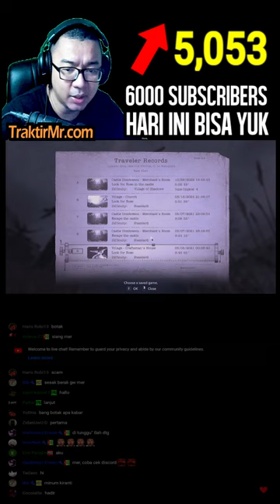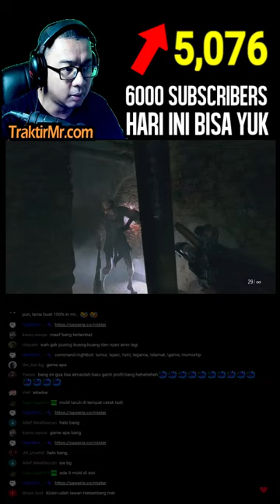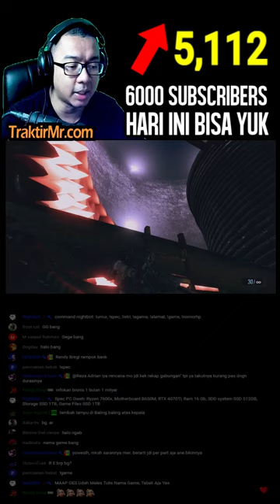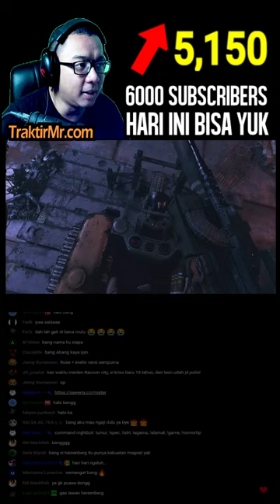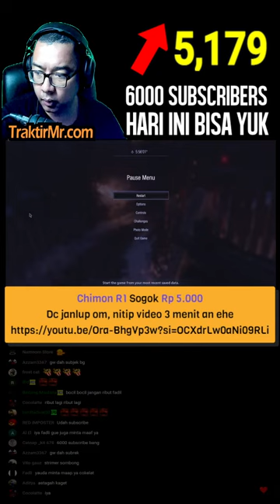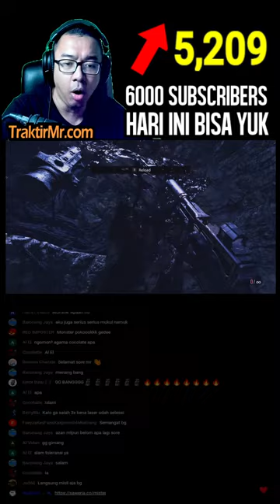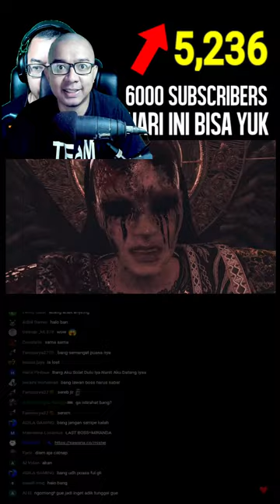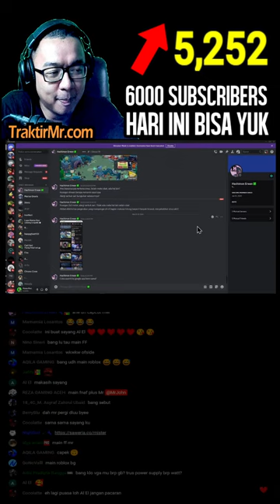ABSEN SAMBIL MAIN GAME